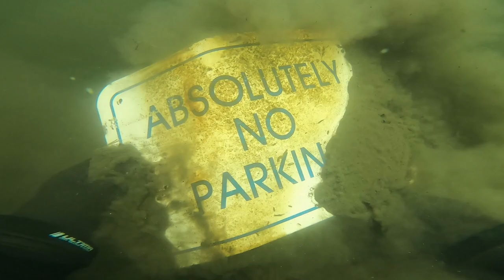Awesome Finds Under Super Huge Boat Docks!!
I hope everyone enjoyed the video!